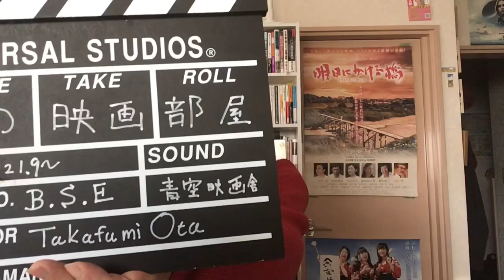（151)「ロボコップ」は会社と日本人の物語？＝アメリカらしくない背景を解説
「太田監督ー私の映画部屋」とは？

「朝日のあたる家」「明日にかける橋　1989年の想い出」「ドキュメンタリー沖縄戦」等の太田監督があれこれ語る番組。映画を中心に、音楽、思い出、アメリカ留学時の話、政治、社会、教育。戦争。沖縄。原発を話題にします。

けど、基本は軽め。硬派ではなく、ちょっと笑えます。1961年生まれ。「スターウォーズ」のジョージ・ルーカス監督の母校・USC映画科に学ぶ。

　【ブログー映画日記】

【監督作品】

⑨ 「巨匠・松林宗恵監督の想い出」ー「連合艦隊」の巨匠。お友達は大スターばかり！